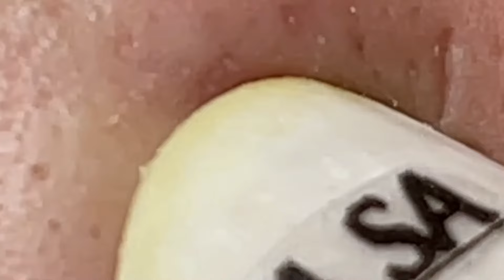𝐑𝐞𝐥𝐚𝐱 𝐄𝐯𝐞𝐫𝐲 𝐃𝐚𝐲 𝐖𝐢𝐭𝐡 𝐒𝐩𝐚 #1848